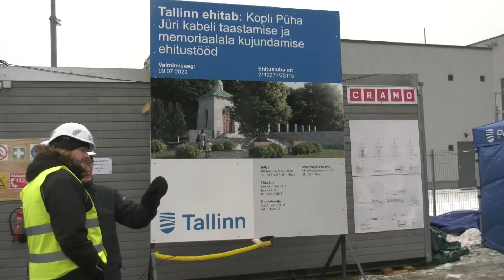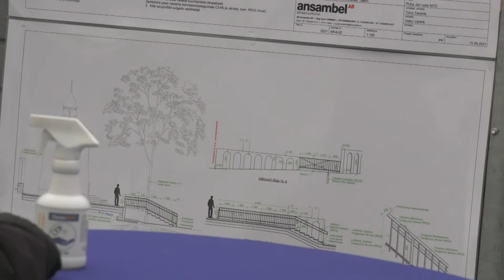Заложен краеугольный камень часовни святого Георгия в Пыхья-Таллинне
Таллинн восстанавливает расположенную в Копли на кладбище Северо-Западной армии мемориальную часовню святого Георгия (Пельгуранна, 2а). Церемония закладки краеугольного камня состоялась сегодня, 27 января.

В церемонии приняли участие мэр Таллинна Михаил Кылварт, старейшина района Пыхья-Таллинн Мануэла Пихлап, митрополит Таллинский и всея Эстонии, Предстоятель Эстонской Православной Церкви Евгений, а также представители Храма Святителя Николая в Копли и строительного предприятия Enska ehitus OÜ. В капсулу времени вложили чертежи строения, сегодняшний номер газеты Postimees, январский номер «Вести Пыхья-Таллинна», сувениры и монетки.

Мэр Таллинна Михаил Кылварт отметил, что часовня святого Георгия занимает особое место не только в истории Эстонии, но и в сердцах горожан. «Участие Северо-Западной армии в Освободительной войне и ее трагическая участь является важной страницей в истории Эстонии, - сказал Кылварт. Многие таллинцы, в том числе и известные люди, поддержали инициативу по восстановлению часовни святого Георгия, а одним из вдохновителей был Евгений Томберг. По православной традиции к восстановлению часовни привлекли пожертвования прихожан и благотворителей, мы благодарим всех, кто принял близко к сердцу восстановление мемориала».

Северо-Западная армия выступала в Освободительной войне на стороне Эстонии. В белогвардейское военное формирование входили военные Российской царской армии и добровольцы. В ноябре 1919 года эстонские власти разрешили подразделениям Северо-Западной армии, семьям военных и беженцам перейти через реку Нарова на территорию Эстонии. Одним из временных пристанищ стал для них Копли. Тысячи военных заболели тифом, человеческие жертвы исчисляются сотнями. Для захоронения семисот усопших на Коплиском кладбище был выделен участок, который располагался между территорией нынешнего кладбищенского парка и улицей Пульгуранна. В 1936 году по проекту архитектора Александра Владовского была установлена Георгиевская часовня. В 1946 году кладбище Северо-Западной армии было уничтожено, пострадала также находящаяся в часовне икона Святого Георгия.

В 1992 году активисты Общества защиты русского исторического наследия Эстонии установили на этой территории памятный камень и посадили дубы. Ценная икона была отреставрирована в 2013 году и сейчас находится в Храме Святителя Николая в Копли. Там же хранится спасенная настенная табличка с именами захороненных.

Новое строение будет по возможности точно повторять оригинальное. Часовню спроектировало бюро AB Ansambel OÜ, строительные и восстановительные работы, а также надзор проектировщика ведут совместно Enska ehitus OÜ и Enska OÜ. Стоимость строительных работ составляет 530 000 евро, а сроком их завершения обозначен август 2022 года.